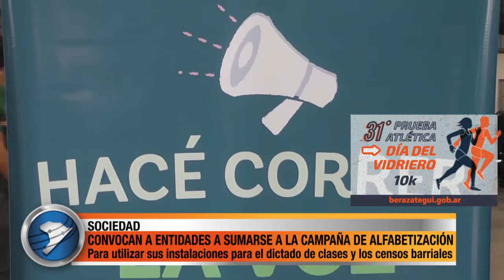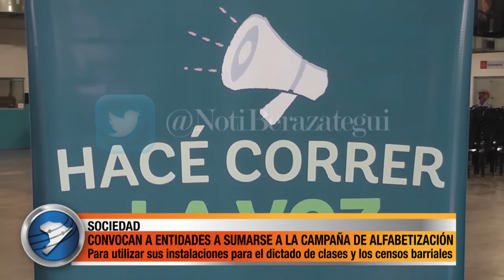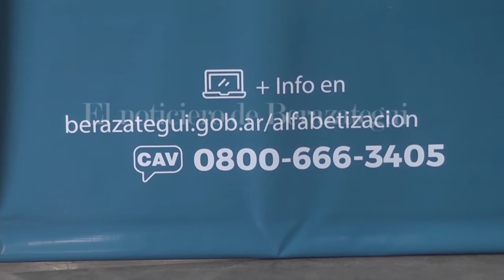CONVOCAN A LAS ENTIDADES DE BIEN PÚBLICO A SUMARSE A LA CAMPAÑA DE ALFABETIZACIÓN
La Municipalidad de Berazategui organizó una reunión con instituciones intermedias de todo el distrito, con el fin de invitarlas a participar activamente de la Campaña Municipal de Alfabetización, única en su tipo en toda Latinoamérica e impulsada por el intendente, Juan Patricio Mussi, con el apoyo de la Universidad Nacional de Quilmes (UNQ). El objetivo es que presten sus instalaciones para el funcionamiento de Centros de Alfabetización y colaboren con la realización del censo en sus barrios. Participó del encuentro el presidente del Concejo Deliberante, Dr. Juan José Mussi.